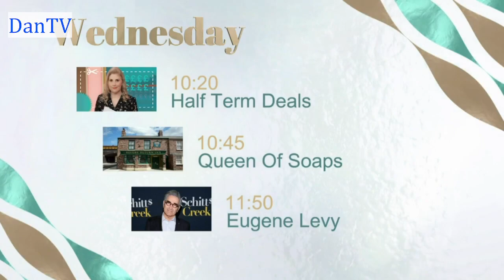This Morning | Wednesday 15th February 2023 | DanTV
Presenters: Josie Gibson And Dermot O'Leary